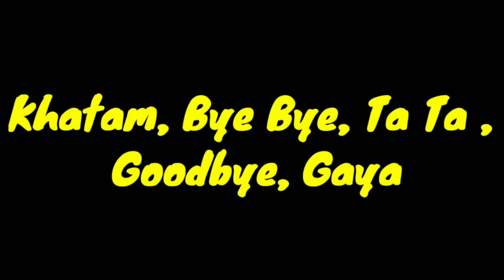Drop pe bhi CCTV camera laga k bethe hai 🤕🤕